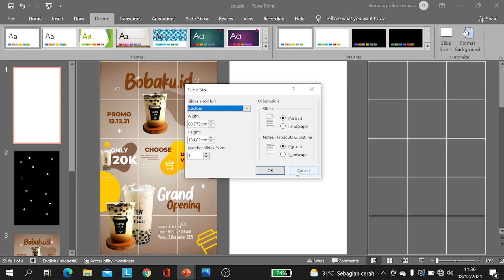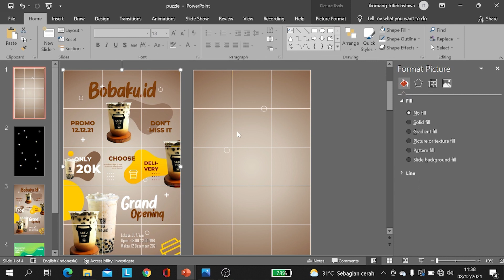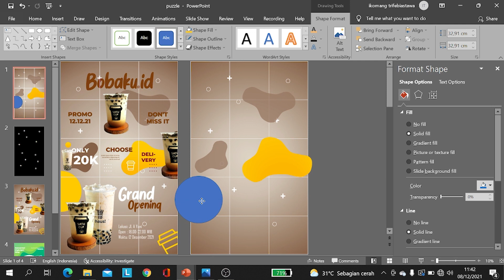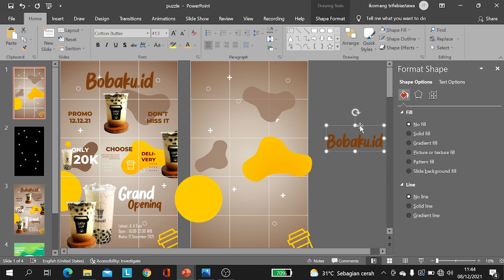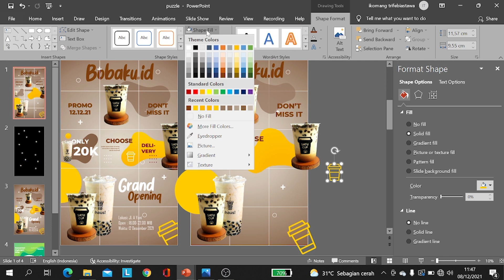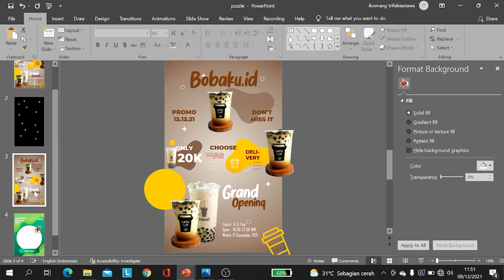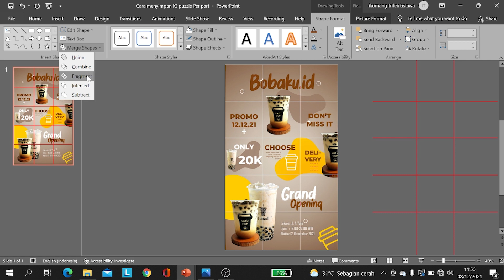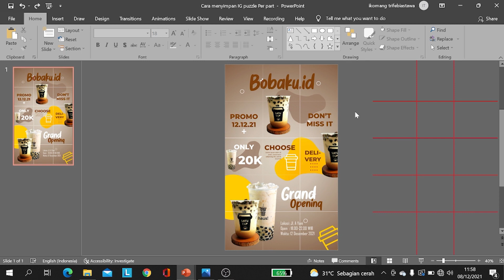DESAIN PUZZLE DENGAN POWERPOINT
Cara membuat desain puzzle dapat anda lihat pada tutorial cara membuat desain puzzle kali ini, yang nantinya kalian dapat dengan mudah membuat desain puzlle untuk feeds instagram ala selebgram, agar desain puzzle feeds instagram nyambung, hanya menggunakan powerpoint. Dewasa ini tidak perlu mahir desain grafis, anda dapat mengikuti cara membuat desain puzzle untuk feeds instagram dengan mudah di powerpoint kali ini. Berikut kami berikan tutorial cara membuat desain puzzle di powerpoint, simak videonya sampai akhir ya.

Timestamp:
00:00 Intro
00:50 Tutorial Desain Puzzle
14:49 Cara Memotong Puzzle per bagian
17:09 Cara Save Potongan Puzzle
18:13 Penutup
19:28 Outro